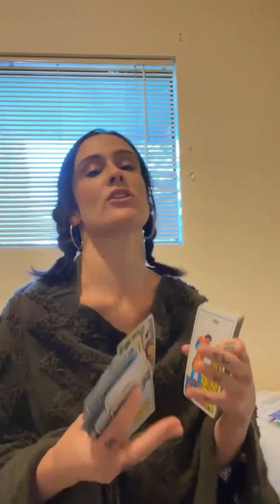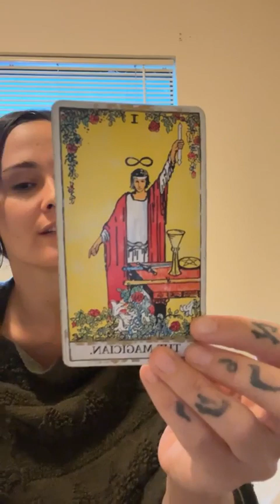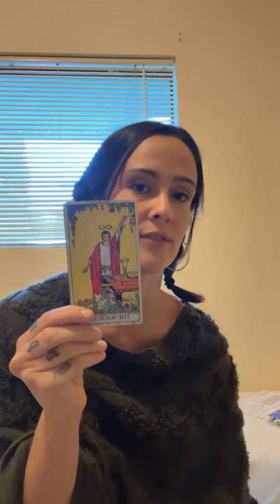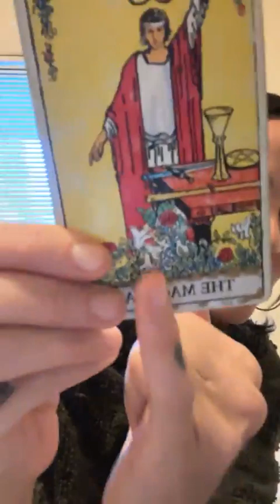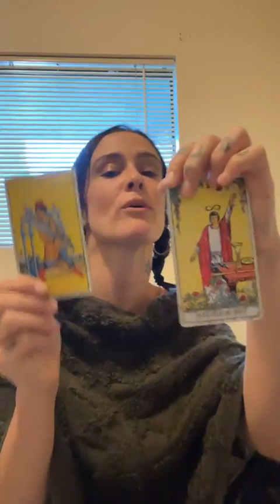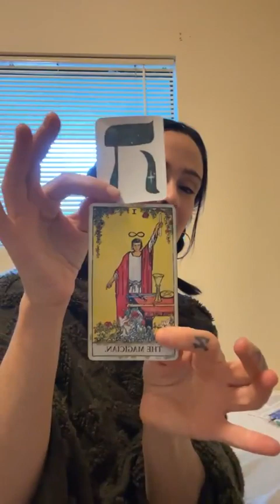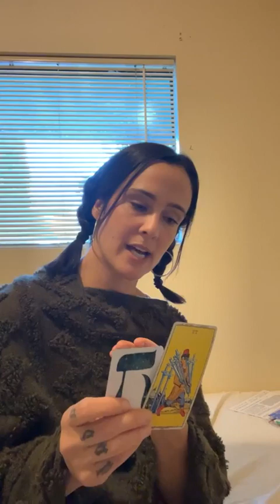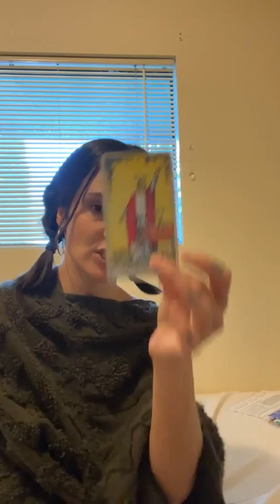Full Moon Activation September 2023